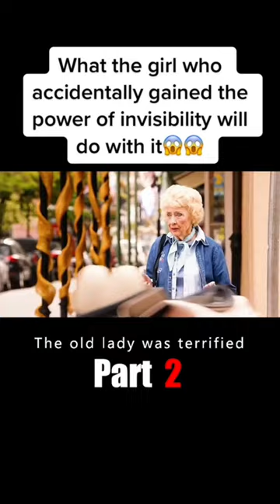What the girl who accidentally gained the power of invisibility will do with it😱😱